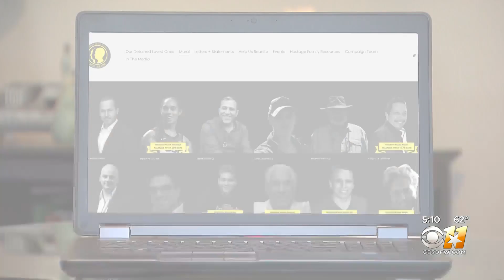Bring Our Families Home raising awareness for loved ones detained overseas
The release of WNBA star Brittney Griner from a Russian prison is giving other families renewed hope.